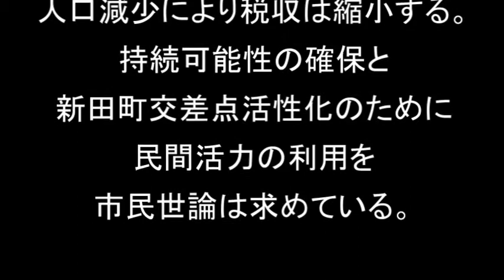新田町交差点を民間活力でカッコよく!―長野市議会一般質問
人口減少により税収は縮小する。
持続可能性の確保と新田町交差点活性化のために、民間活力の利用を市民世論は求めている。